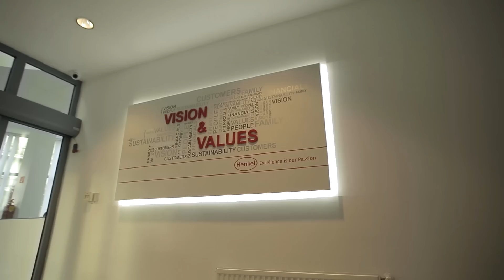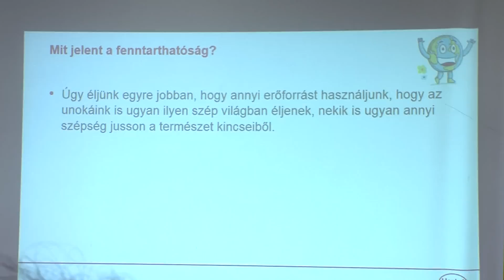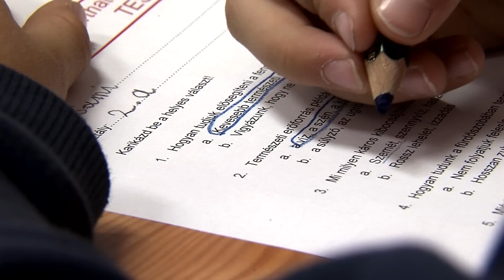Az Év Vállalati Önkéntes Programja 2014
Henkel Magyarország Termelési és Kereskedelmi Kft.: A Fenntarthatóság Nagykövetei program segítségével a fiatal nemzedék fenntarthatóság kérdéséhez való hozzáállásán szeretnének javítani az önkéntes nagykövetek. Felelős vállalatként a Henkel hisz abban, hogy a programnak hosszú távú eredményei vannak, hiszen a jövő nemzedéke tanulhatja meg és teheti mindennapi életének részévé a környezettudatos gondolkodást.

A film elkészítését a TESCO Global Áruházak Zrt. támogatta.